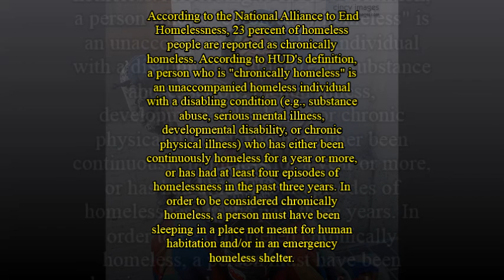Beyond the 4 Walls B4W Original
This is an original song inspired by the vision God gave me to go beyond the 4 walls of the "Church" and take "Church" where the people are. B4W stands on the principles of showing love, compassion and building relationships with the hopeless and lost. We are building the Kingdom one soul at a time! B4W will be feeding the homeless on 9.27.14